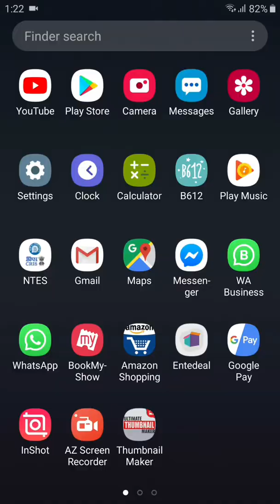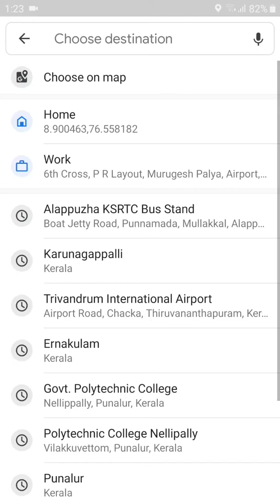ഗൂഗിൾ മാപ്പ് ഉപയോഗിച്ച് എങ്ങനെ യാത്ര ചെയ്യാം